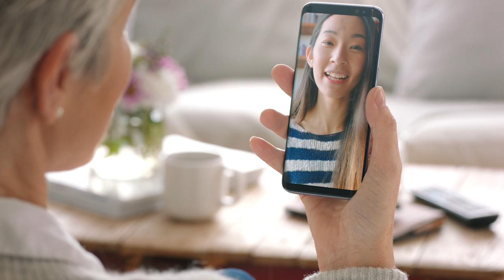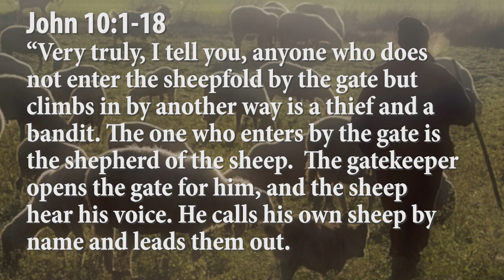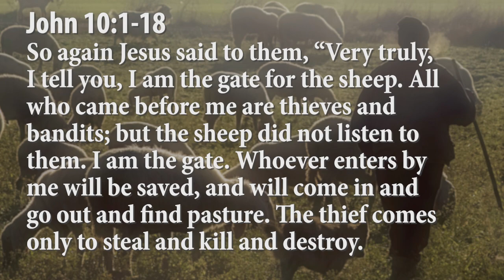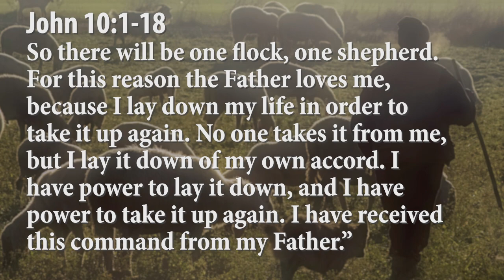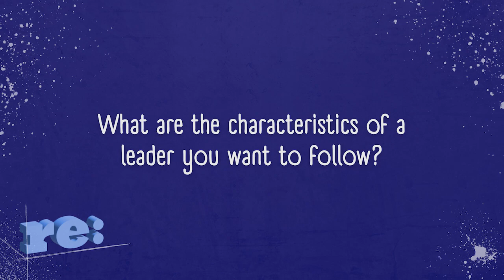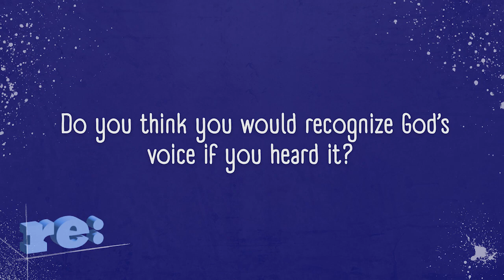"Heard" -- Sermon from August 3, 2024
What does it mean to recognize a voice? In this week's focus text Jesus says he is the Good Shepherd and we are all part of one flock, a flock that recognizes the voice of their Shepherd. In order to recognize a voice we need to listen for it and hear it repeatedly. There are some famous voices that are instantly recognizable. As we listen for the voice of the Good Shepherd in our lives it becomes familiar and recognizable even though it sounds different to each of us sheep!